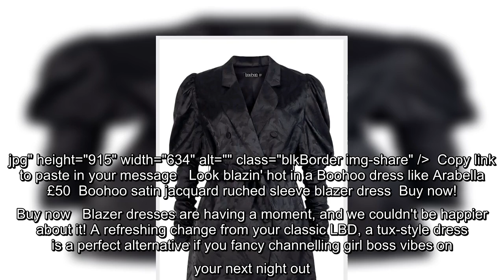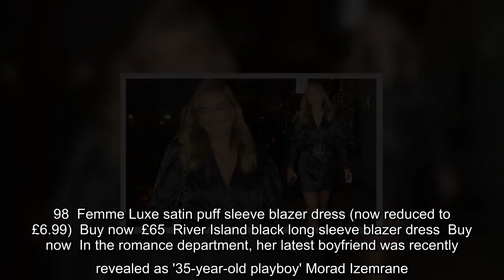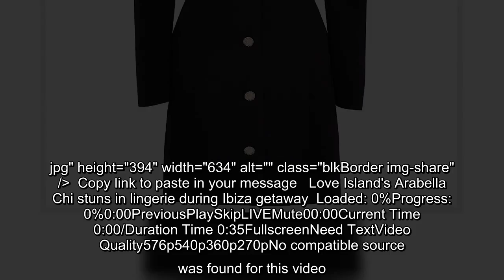Love Island's Arabella Chi heads out for dinner after returning from her Dubai trip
She's made her social media followers envious for the past couple of weeks as she  uploaded stunning photos from her idyllic trip to Dubai last month.And Arabella Chi has kept the good times rolling on as she dined at Novikov in central London on Monday evening after returning from her holiday.The Love Island 2019 contestant, 29, braved the chilly weather in a belted jacket, which highlighted her lean legs.   +4 Look blazin' hot in a Boohoo dress like Arabella Read more → img id="i-e7ee6b379e7da91f" src=" height="1015" width="634" alt="" class="blkBorder img-share" / Copy link to paste in your message Nailing edgy chic, the model's outwear featured puffball shoulder pads and ruched sleeves.   The influencer boosted her figure in chunky knee-high boots, while styling her appearance with a gold, chain-strap handbag.Arabella has been able to step out in the capital city following her sun-soak ...